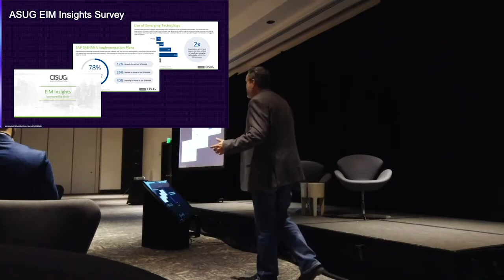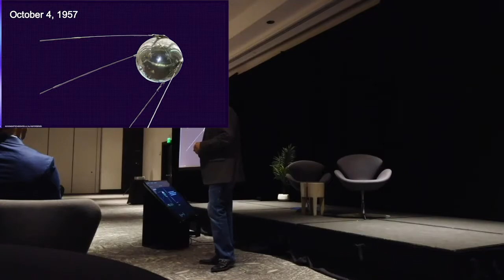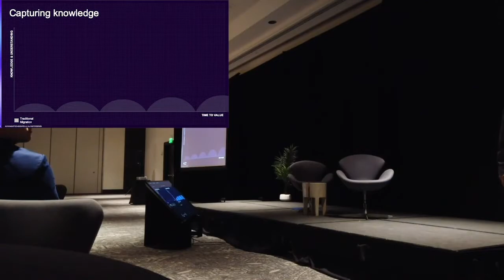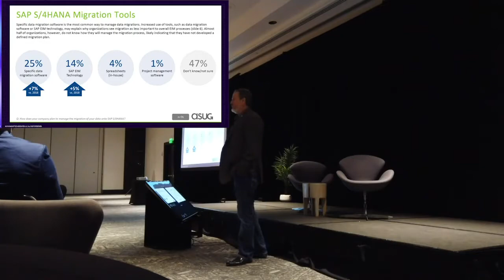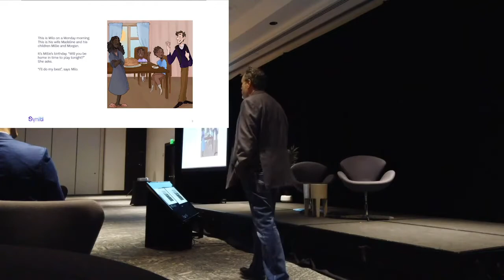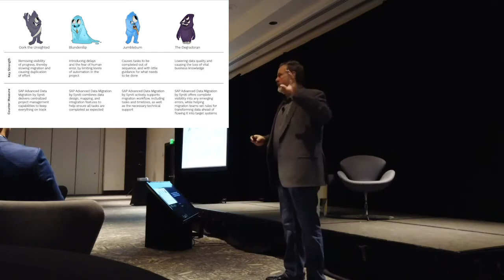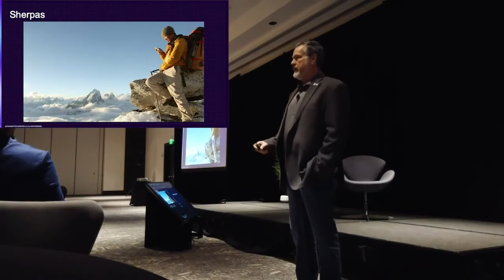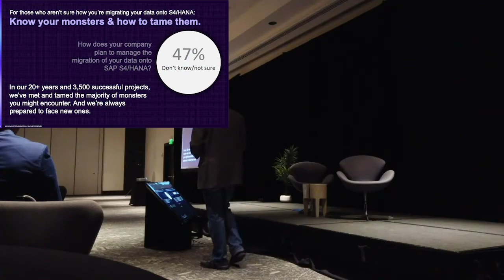ASUG Experience for EIM 2019 Keynote: Louis Richardson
ASUG Experience for Enterprise Information Management
Louis Richardson, Chief Storyteller at Syniti